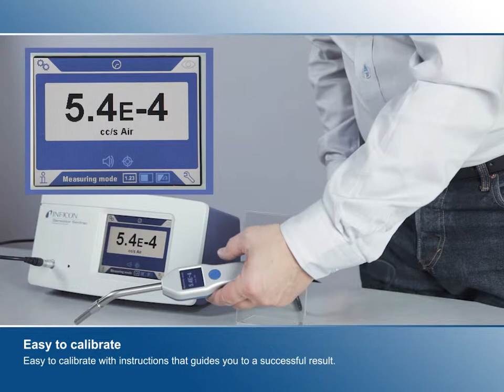Sensistor Sentrac Hydrogen Leak Detector | Calibrate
The INFICON Sensistor Sentrac Hydrogen Leak Detector is easy to calibrate with instructions that guide you to a successful result.

Watch this video to see how easy it is to calibrate.
- Click the Calibration icon on the Operation Screen, or click Settings
- Calibration - Calibrate.
- Keep the probe in the background air.
- Click the Next button to start the calibration procedure.
- Click the Start button or the Probe button.
- Expose the Probe to the Calibration Leak or the Calibration Gas. Keep it in exposed position while the Calibration in -progress bar is moving.
- Remove the Probe when the display shows Remove probe and gives a sound signal.
- Continue the calibration routine until you can save the calibration.
- Wait at least 30 seconds between each calibration.